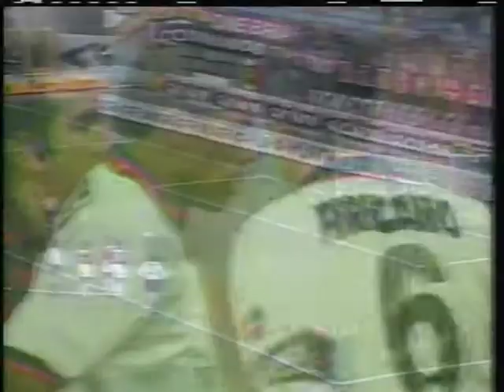'I Temi Del Calcio' di Franco Zuccala' -November 11, 1995